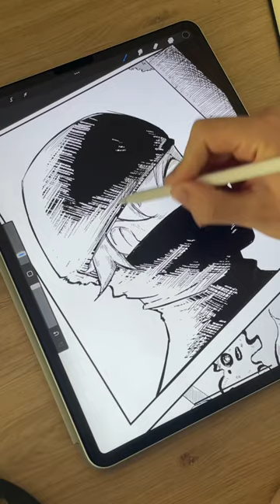Je publie mon manga dans 2 jours !